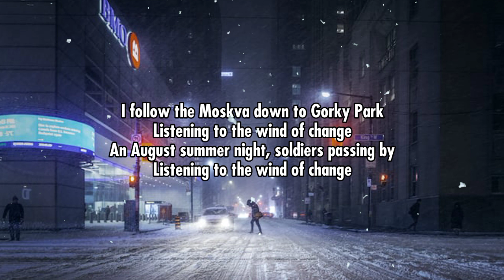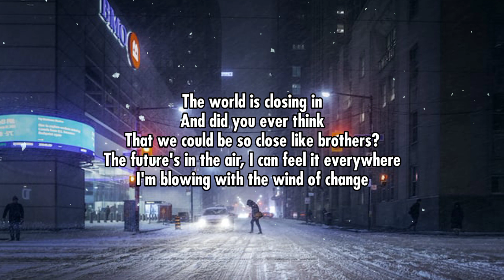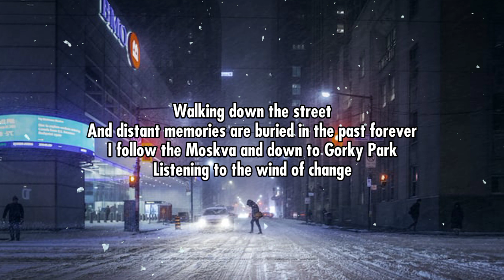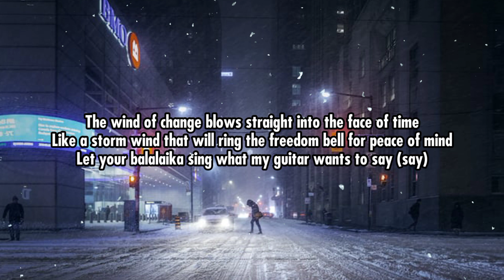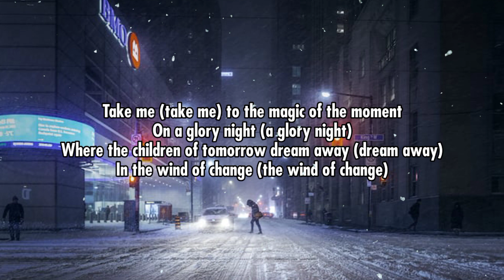Wind Of Change - Scorpions (Cover + Lyric)